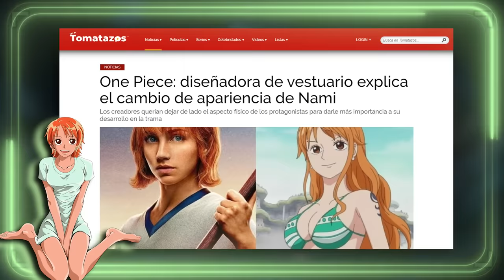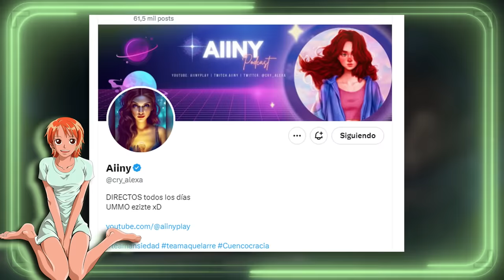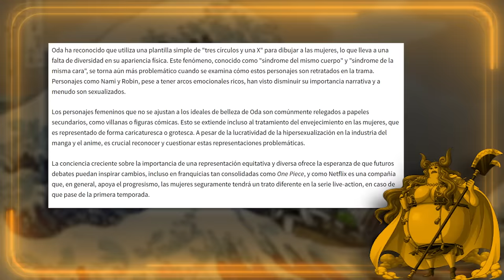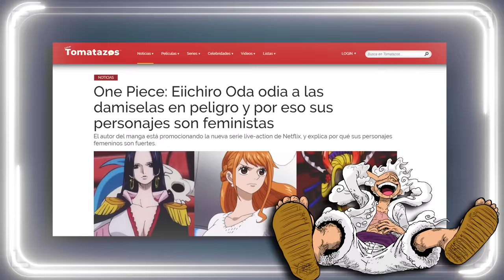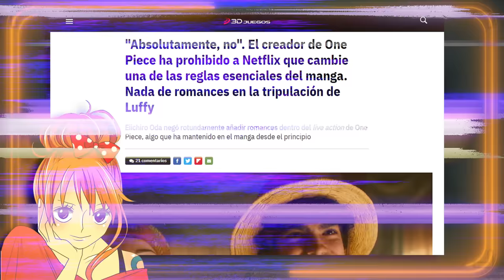🍅 "LAS T3TAS DE NAMI ME DAN AMCIEDÁ" 🤣 TOMATAZOS COLAPSA CON ONE PIECE 🤣